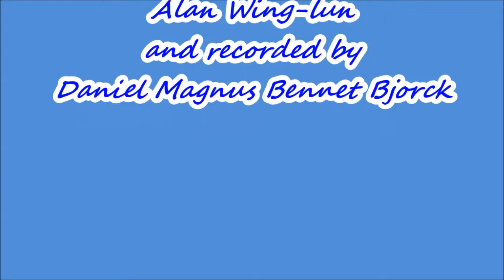Forever free ~W.A.S.P. (cover) live at The New Continental pub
Recorded live at the regular open mic night at The New Continental pub in Preston, Lancashire on 21st Aug 2014.
The backing track was written by me and recorded by Daniel Bjorck (RIP), it is written for 3 pianos and 2 violins.

I had to cut the end part of the song from the video because there was some really bad feedback from the PA. This is only the second time I have sang live while using a mic and I was also a bit nervous.

This one's for you, Danny.